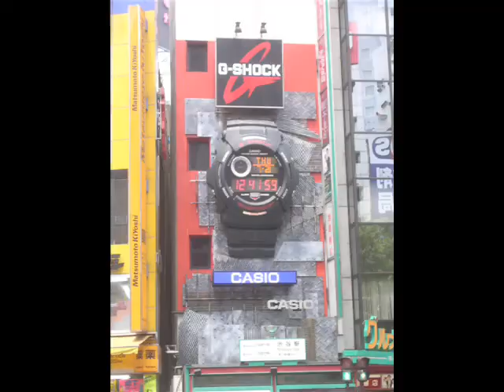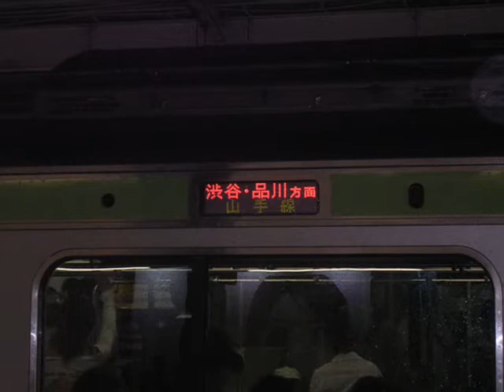Tokyo-Ga: Places & Facts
Places and Facts in Tokyo